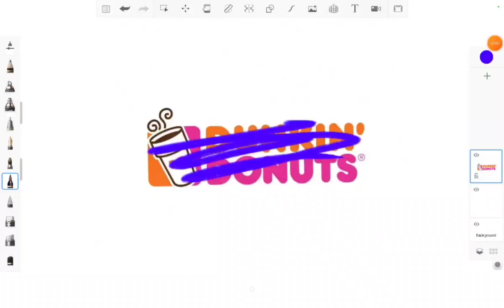I tried to redesign the Dunkin' donuts logo (Honestly, I like mine better)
Which design do you like better?